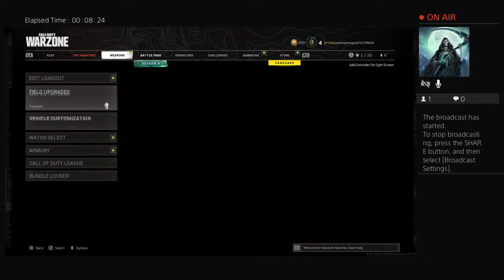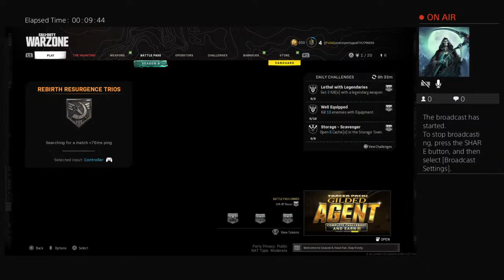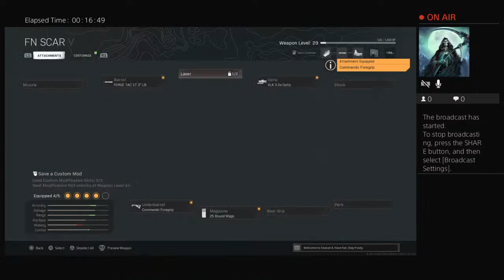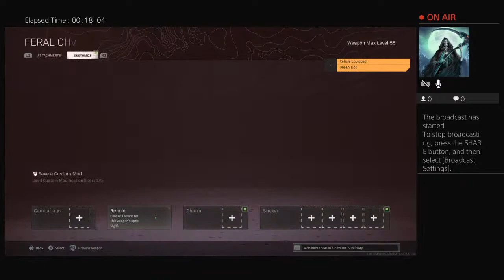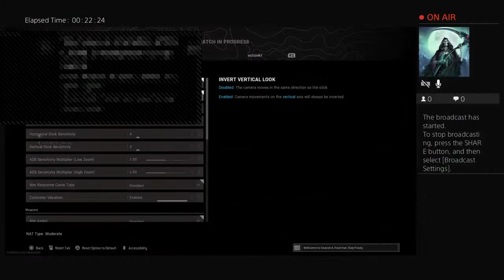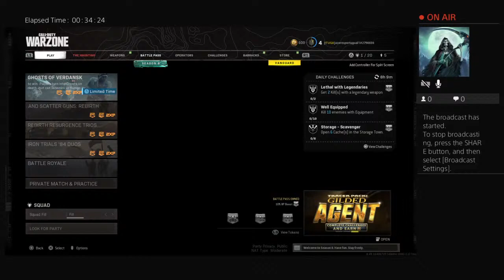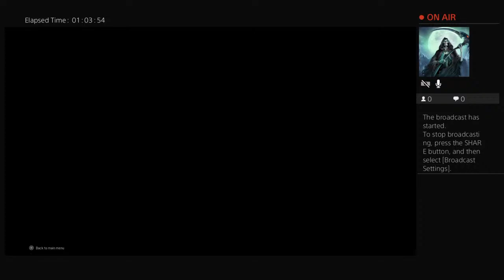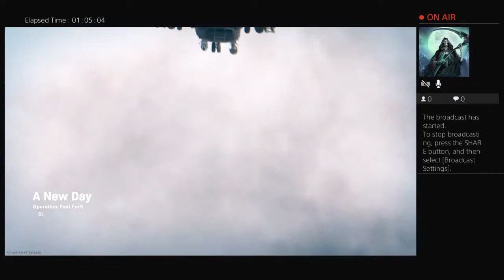So my family picks my loudout warzone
Everyone make sure to check out makaylo aka Mac gaming I post call of duty I’m the same person for both  channels